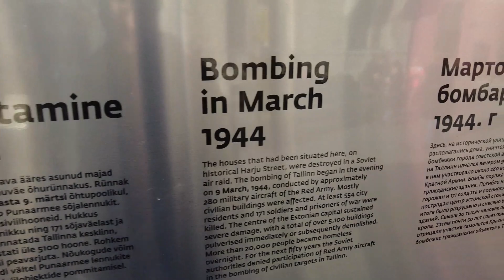Tallinn Freedom Square 26th of February 30 000 people in support of Ukraine